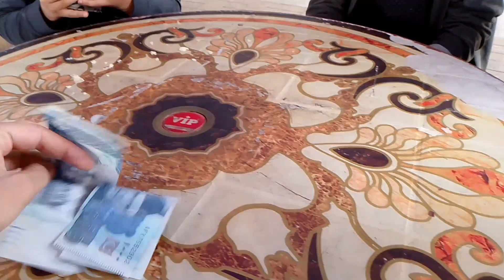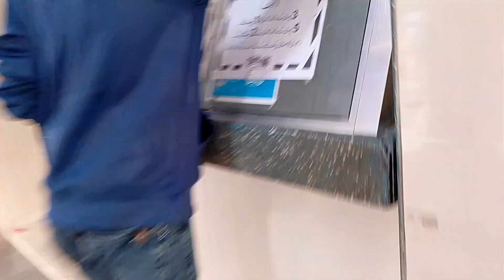2 hazar me sabne nashta karliya😮 hasnain ki treat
assalamualikum my name is muhammad ibrahim.i am a vlogger i am here to entertain you guys and make content.
IBRAHIM VLOGS | ibrahim vlogs | ibrahim vlog | muhammad ibrahim vlog
muslim daily vlog | daily vlog | Pakistan vlog
 | vlog video | trending vlog